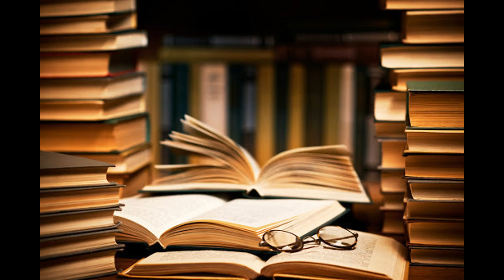my true followers letter - zhi shi tai ai MV 2024 -2050